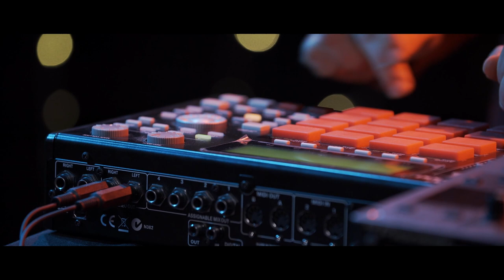PamploSound - Isabel Villanueva y /GÖO! - Noche de Paz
Canción navideña incluida en la primera edición de PamploSound, el primer festival digital acústico del Ayuntamiento de Pamplona para apoyar la música local.

Viola: Isabel Villanueva
Instrumentación electrónica: /GÖO!